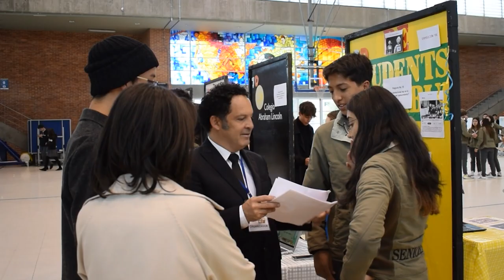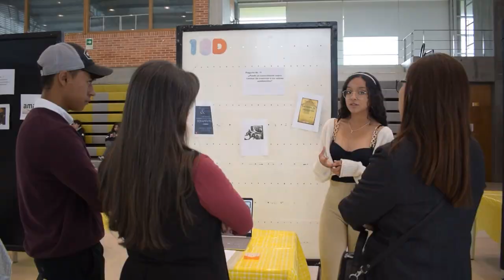Exposiciones Teoría del Conocimiento - Mayo 2023 | Colegio Bilingüe Abraham Lincoln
• Freedom – Roa (No...